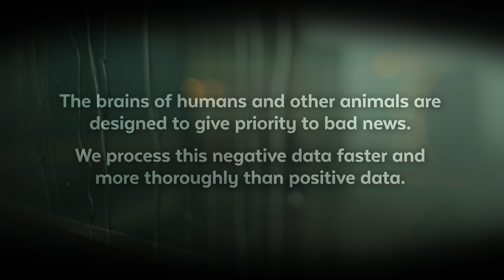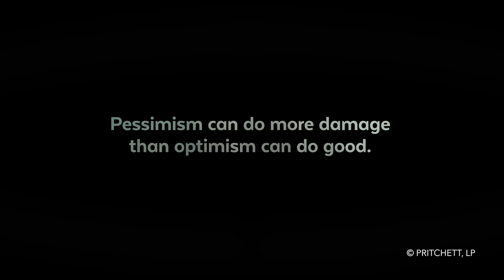Beware Of Negativity Bias - PRITCHETT clips™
Some fascinating facts:

Let's say I have some good news and some bad news... which do you want to hear first? People nearly always want to know the bad stuff first.

When asked to recall a recent emotional event, people report negative events more than positive.

While a good day has no lasting effect on the following day... a bad day carries over.

Beware of this negativity bias when you're dealing with change.

In you², Price Pritchett outlines a unique, dynamic method for leaping beyond ordinary performance and achieving dramatic breakthroughs. Pick up your copy or give the gift of you² to a friend or loved one today!